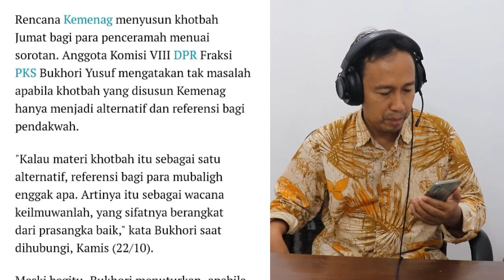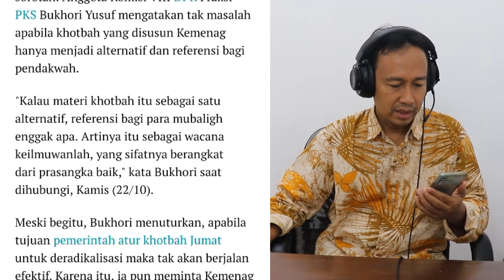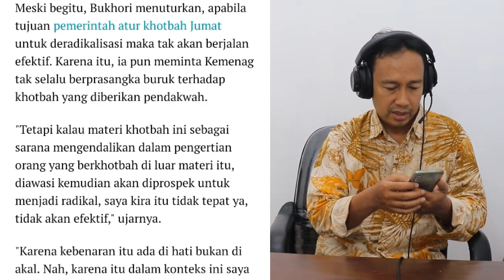SETELAH SERTIFIKASI DAI, KINI KEMENAG AKAN BUAT MATERI KHOTBAH JUMAT - SETUJUKAH ANDA ?